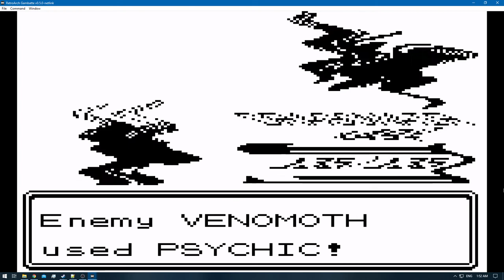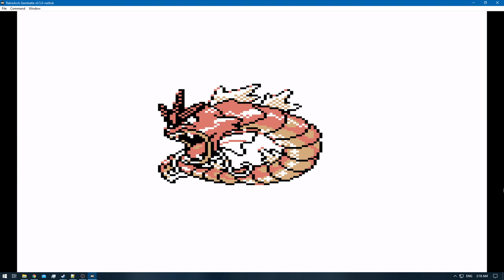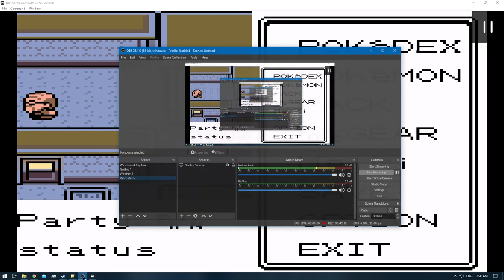[1/3] Pokemon Gold [RA] - Episode 54.2 - Training [NC]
Pokedex Total: 70/251 [Gen 1 & 2]
Pokemons Caught: 0
Pokemons Evolved: 0
Trainers Defeated: 5
Times Wiped Out: 0
Difficulty: Default
Bonus Feature: Retro Achievements [RA]

0:00 - [YouTube Time Stamp Feature]
0:09 - [The Adventure Continues]
4:54 - [Pokemon E4 Battle: Meiki VS Will Starts]
12:17 - [Pokemon E4 Battle: Meiki VS Will Ends]
13:21 - [Pokemon E4 Battle: Meiki VS Koga Starts]
17:20 - [Pokemon E4 Battle: Meiki VS Koga Ends]
18:03 - [Pokemon E4 Battle: Meiki VS Bruno Starts]
22:13 - [Pokemon E4 Battle: Meiki VS Bruno Ends]
23:12 - [Pokemon E4 Battle: Meiki VS Karen Starts]
28:14 - [Pokemon E4 Battle: Meiki VS Karen Ends]
29:31 - [Pokemon E4 Champion Battle: Meiki VS Lance Starts]
39:51 - [Pokemon E4 Champion Battle: Meiki VS Lance Ends]
40:09 - [Crobat] [70/251]
43:00 - [End of the Episode]